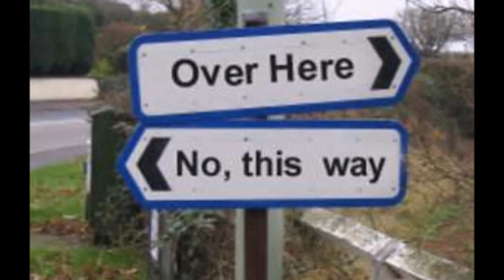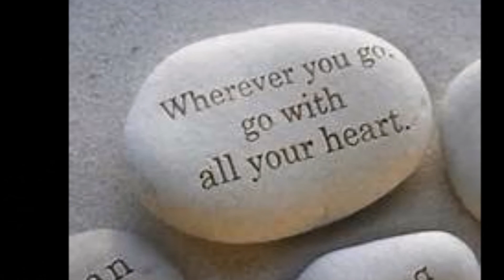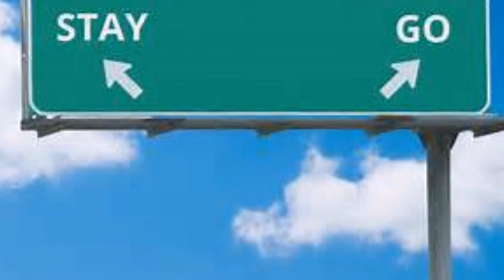I'll Stay or I'll Go